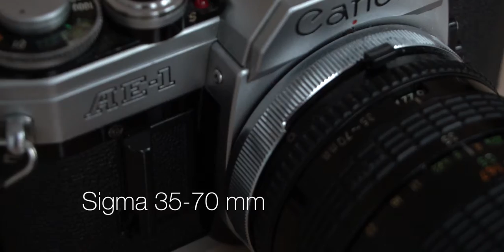Top 20 Film Photographs of Labrador with Camera from 1976 | Canon AE-1 | Ilford Pan 400 | B&W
During 4 different days of photography with my camera Canon AE-1 using Sigma lens 55-70mm (f2.8-22) and black and white film Ilford Pan 400, I chose my top 20 photos of Coco, and Here, I am sharing them with you. Hope you all enjoy it 😉 ❤️

0:00 - Intro
0:42 - Camera and Film
0:52 - Lens
0:59 - 4 Months old Coco
1:14 - 17 Months old Coco
2:07 - my all time Favorite shote
3:39 - 20 Months old Coco
4:39 - End